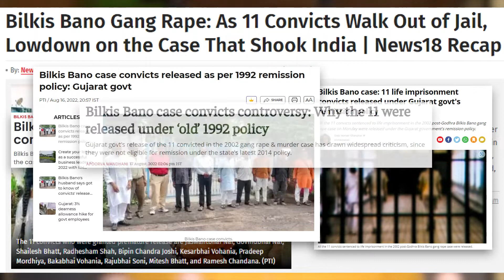RAPE aur MURDER ke CRIMINALS ko Maafi | Remission granted to CRIMINALS by Government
Bilkis Banos rape and murder convicts were granted remission by the state government of Gujarat. In this video you will know What is remission and how it worked in this ghastly crime which made them scot free even after being convicted of crime.